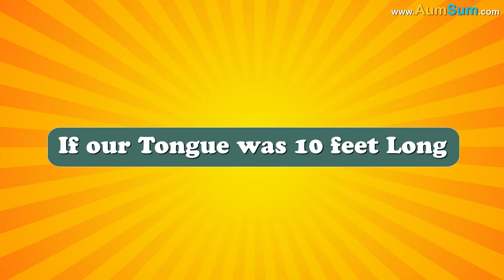What if we Converted into a Wheel? + more videos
What if we Converted into a Wheel?
Firstly, Kids love playing on a wheel, if we Converted into a Wheel, Kids may also start playing with us!
Secondly, wheels are generally attached to a car, if we Converted into a Wheel, even we may be attached to a car!
Thirdly, it is difficult to control a Wheel on slopes, if we Converted into a Wheel, even we may not be able to control ourselves on slopes!
Fourthly, some wheels are extremely expensive, if we Converted into a Wheel, even we may be attached a price and kept for sale!
Lastly, Wheels keep on spinning round and round, if we Converted into a Wheel, even we may have to get used to spinning round and round!